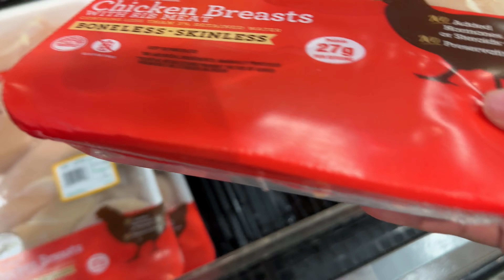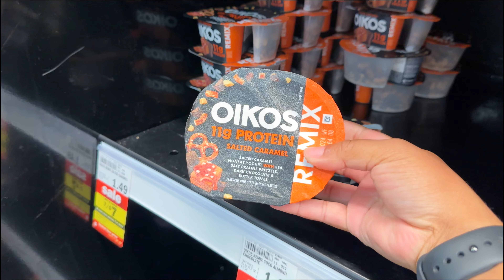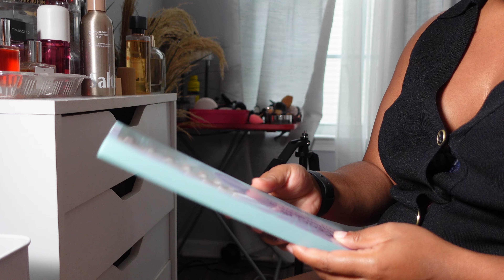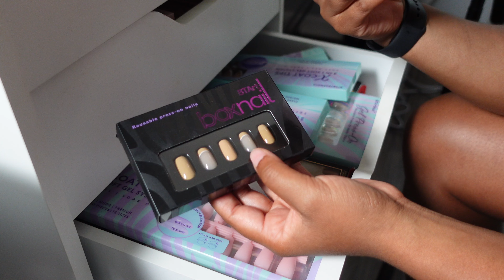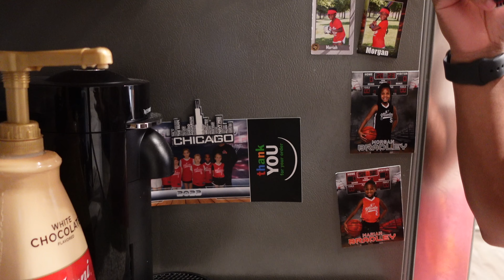Week In My Life | I Have A Thankless Job, New Coffee Shop, My Everyday Makeup, New Makeup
**Products Mentioned//
Yellow Dress
Pink Target Shorts
Milk Makeup Setting Spray
Milk Makeup Jelly Blush
Amazon Nail Kit

Foundation Brush
Liquid Blush
Undereye Powder
Face Powder
Powder Blush
Lip Liner
Lip Gloss
Setting Spray

**If you are still reading this, You're the real MVP! Comment 'GOALS' down below! It will be our secret!